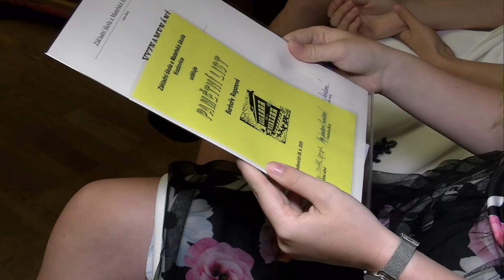Kozlovice - Rozloučení s deváťáky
Loučení s žáky devátých tříd je vždy dojemná chvíle plná emocí, výjimkou nebyla tato slavnostní chvíle ani v Kozlovicích. V areálu místní základní a mateřské školy se žáci chystali nejprve v jednotlivých třídách, aby se následně sešli na školní zahradě, kde proběhlo sváteční ukončení. Ceremoniálem žáky provedla ředitelka školy, která s hrdostí všem oznámila, že všech 361 žáků školy prospělo, z toho dokonce 256 s vyznamenáním, což je krásných 71 % všech docházejících.  Hlavními aktéry v tomto dni však byli žáci devátých tříd, kteří jen v dobrém vzpomínali na roky zde strávené. Zároveň předali všem vyučujícím jako poděkování kytičku. Závěr obohatila společná píseň plná emocí. Slavnostní program pokračoval dále na Fojtství, kde už byl přítomen také starosta obce Kozlovice se srdečným přáním. Z rukou ředitelky školy a také třídního učitele převzali žáci poslední vysvědčení spolu s pamětními listy. Starosta vše navíc doplnil dárečkem v podobě pamětní butonky. Z úst všech přítomných zazněly pouze pozitivní reakce, což jasně svědčí o tom, jak skvělá atmosféra na místní škole panuje. Mnozí žáci vše navíc oplakali a doufají, že jejich vazby zůstanou stále tak silné i nadále. Obec si pro všechny jako dárek připravila malý raut na závěr.